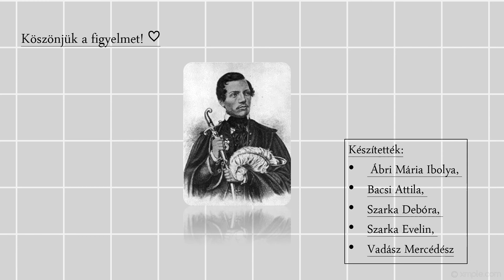jelige: "Egyetértés"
A Vasvári Pál Társaság felhívására beérkezett pályaművek egyike. Szavazni a "tetszik" gomb megnyomásával lehet.